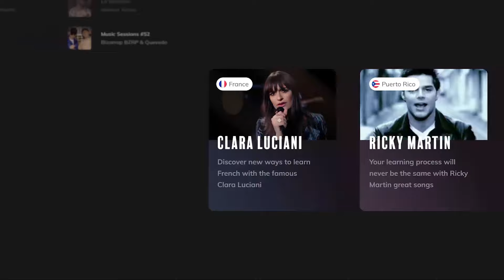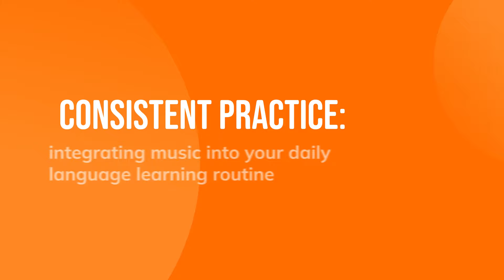How to Learn a Language With Music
🎵🌍 Hello, Melodic Linguists! 🌍🎵

🚀 Welcome to the Lingopie Symphony of Language Learning! 🚀

Get ready to turn up the tunes and turn on your language skills! In this video, we're hitting the high notes of learning languages through music. 🎤💥 Discover how you can use songs in languages like Spanish, French, or even Japanese to fast-track your fluency. 🌐🎶

📌 VIDEO CHAPTERS:
00:00 Learn languages through music
00:18 How to use music effectively for language learning
00:29 1. Selecting Music
00:48 2. Lyrics Decoded
01:02 3. Tech Tools
01:16 4. Boosting Listening Skills
01:31 5. Sing Your Way to Better Pronunciation
01:41 6. Cultural Immersion
01:54 7. Memorize With Melodies
02:12 8. Consistent Practice
02:39 Learn languages with music

🎸 What's Jamming: 🎸

Musical Methods: Dive into the rhythm of languages and learn how music enhances memory and pronunciation. 🎧🧠
Sing Your Way to Success: Tips on how many songs and how long to listen to them to boost your vocabulary and grammar skills. 📚🔥
Cultural Beats: Explore how music connects you to the heart of a language's culture. 🌎❤️

You'll learn a language (or more!) with these quick and easy tips!
We've got practical, easy-to-follow advice to make language learning through music not just effective, but super fun 🎉

Tune in, turn up, and learn languages the Lingopie way!